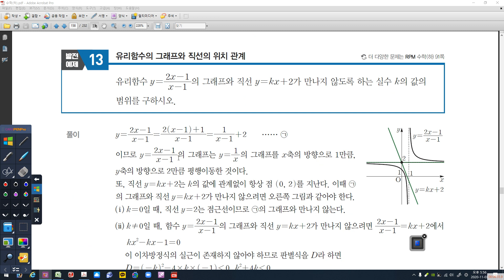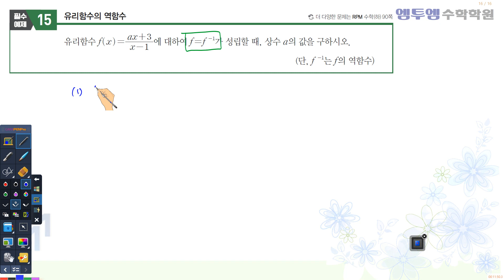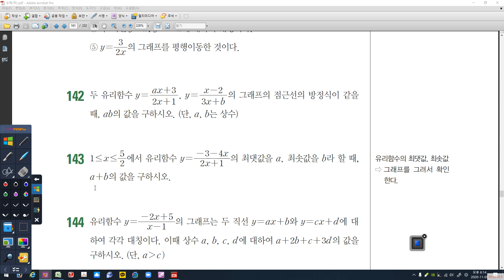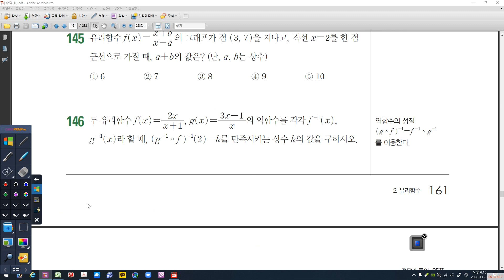유리함수2